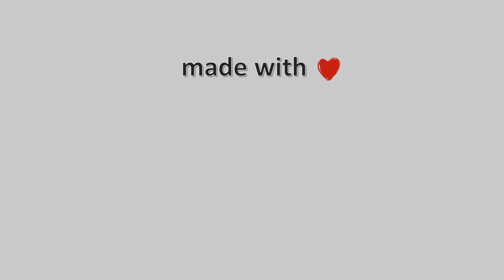23-Νοεμβρίου-2022, Χορευτό Μαγνησίας Timelapse, Timelapses.gr 🇬🇷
Ιδιοκτησία – Χορηγία: Flamingo Hotel Chorefto .Η κάμερα είναι εγκατεστημένη στο Χορευτό που είναι παραθαλάσσιος οικισμός του Δήμου Ζαγοράς και βρίσκεται στην ανατολική πλευρά του Πηλίου. Η κάμερα βλέπει νότιοανατολικά προς Σκιάθο Σκόπελο.